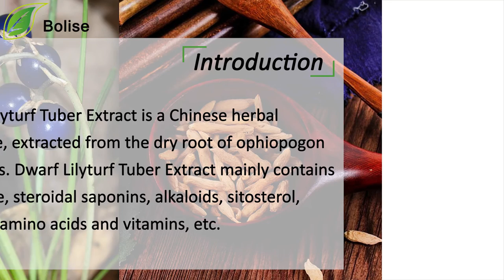Dwarf Lilyturf Tuber Extract(Ophiopogon Thunb Extract) Sales, Ophiopogonanone A, Suppliers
[ Botanical Name ] Ophiopogon japonicus(Thunb.)Ker-Gawl./Radix Ophiopogonis
[ Active Ingredient ]  Ophiopogonanone A,isoophiopogonone A
Dwarf Lilyturf Tuber Extract is a Chinese herbal medicine, extracted from the dry root of ophiopogon japonicus. Dwarf Lilyturf Tuber Extract mainly contains glucoside, steroidal saponins, alkaloids, sitosterol, glucose, amino acids and vitamins, etc.
DwarfLilyturfTuberExtract has the effects of anti-fatigue, free radical scavenging, improving cellular immune function and lowering blood glucose, relieving thirst, moistening lung and relieving cough.
Function:
1. Anti-fatigue
2. Free radical scavenging
3. Improving cellular immune function
4. Lowering blood glucose
5. Moistening lung and relieving cough